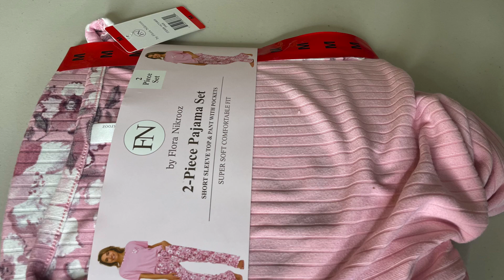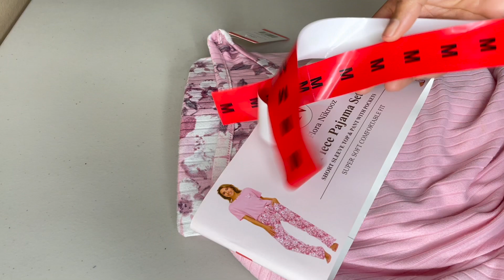FN By Flora Nikrooz 2-piece pajama set short sleeve top & pant with pockets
My Gear:-

Hard disk
Office 365
200D Mark II Camera